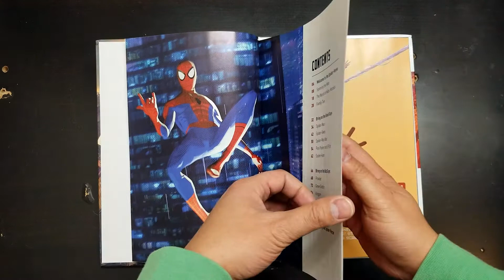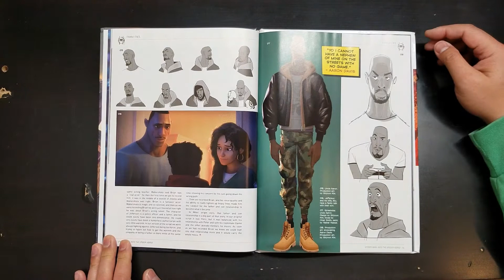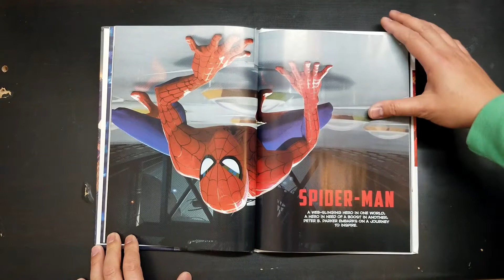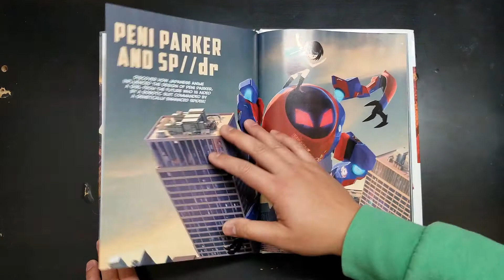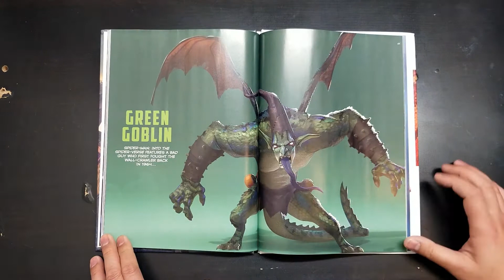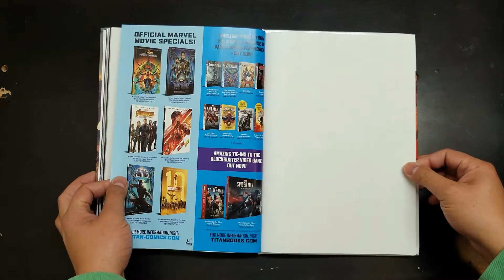The Official Movie Special Spider Man: Into the Spiderverse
A great companion book to have if you enjoyed the movie's fresh new look to this beloved franchise. It has a great insight to the movie making process by interviewing the people who are responsible for this awesome movie. Directors, Art Directors, Production Designers and Animation Supervisor.